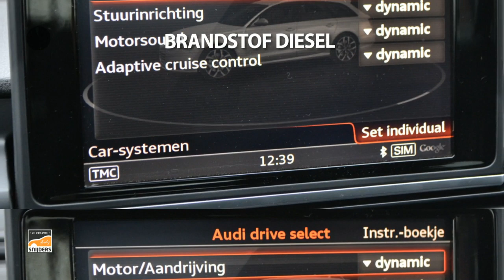Audi A6 Avant 3.0 TDI BiT quattro Premium Black Edition - Nw.prijs €115.000,- | B&O | Matrix | Vir